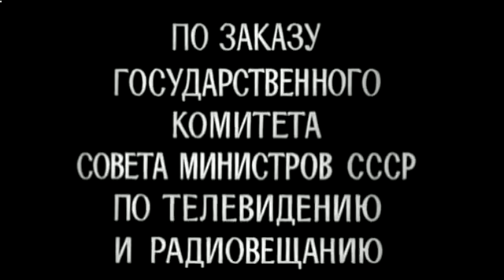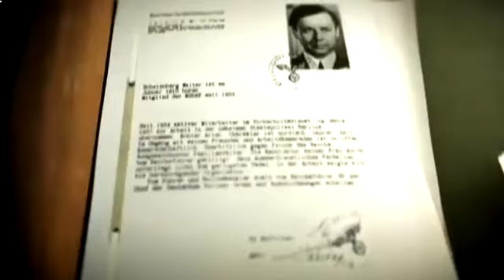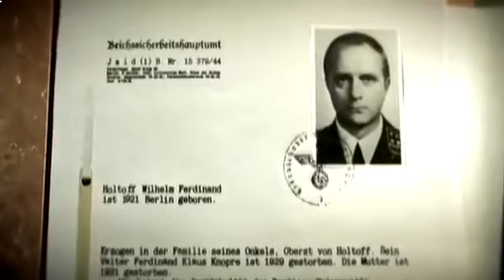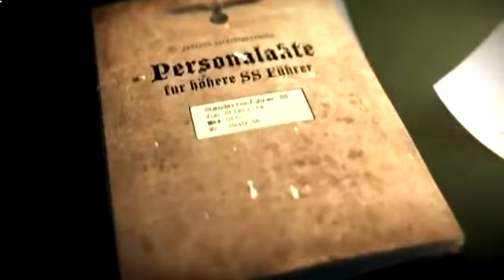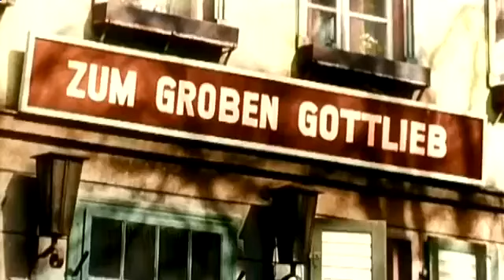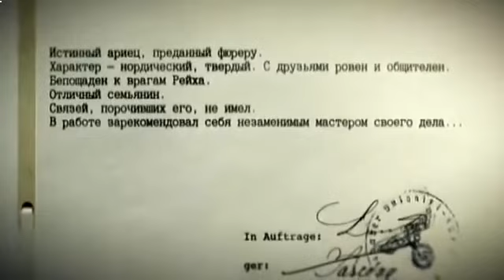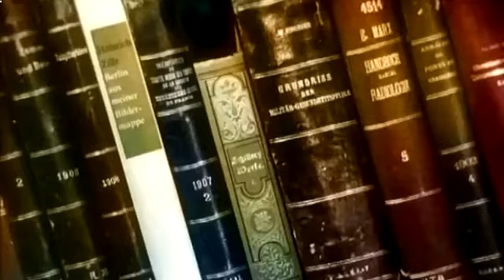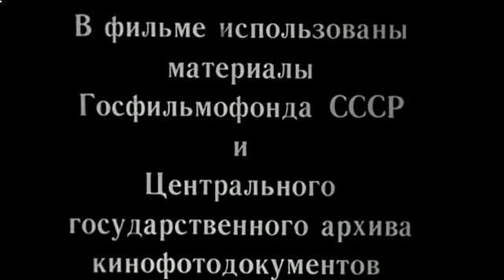17 мгновений весны 01 серия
Первый советский шпионский сериал «Семнадцать мгновений весны» – экранизация романа Юлиана Семенова. Культовую картину Татьяны Лиозновой можно смотреть онлайн в нашем интернет-кинотеатре. Действие картины разворачивается в Германии и Швейцарии в последние месяцы существования Третьего Рейха, с 12 февраля по 24 марта 1945 года. Главный герой – советский разведчик Максим Исаев, работающий в центральном аппарате СД под именем Макса Отто фон Штирлица. От московского руководства Штирлиц-Исаев получает задание: выяснить, кто из высших руководителей Рейха ведет сепаратные переговоры о заключении перемирия с Великобританией и США. Берлин подвергается жесткой бомбежке, в результате которой снаряд повреждает дом, в котором находятся радисты разведчика – супруги Эрвин и Кэтрин Кин. После взрыва Эрвин получает смертельное ранение, а его жена, которая находится в положении, чудом выживает. Ее в бессознательном состоянии отвозят в клинику Шарите, где, не в силах стерпеть боль, она случайно выкрикивает русское слово «мама» и выдает себя нацистам. Задача Штирлица осложняется: он остается без связи с Москвой, а его связистка оказывается в цепких лапах гестапо.